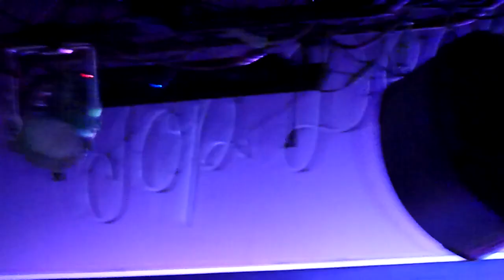In This Moment - Top Deck - Farmington, NM - 3/02/2011